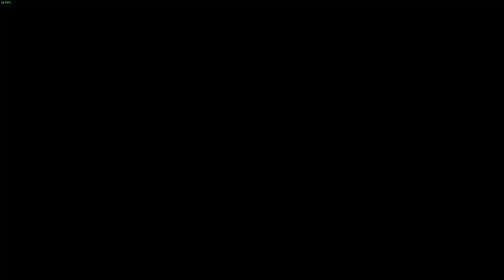GTA Vice City: Rainbomizer 2.0 Part 2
Now that I've checked that my commentary and audio are balanced how I wanted them to be, this is a longer part. A playthrough of GTA Vice City with version 2.0 of the Rainbomizer mod installed, which makes the game a frustrating but hilarious experience to play through. Also installed are the Widescreen Patch, SilentPatch, and Ginput, though since I'm playing with mouse and keyboard, you won't see the unique button prompts.